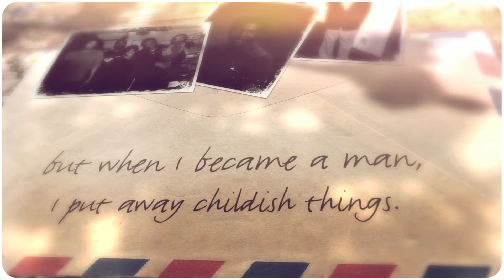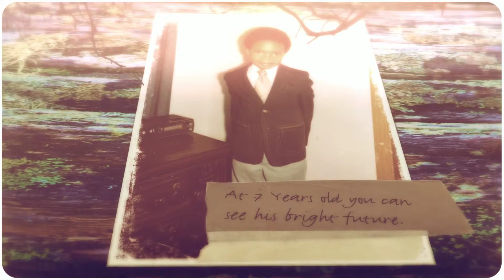Walk with God